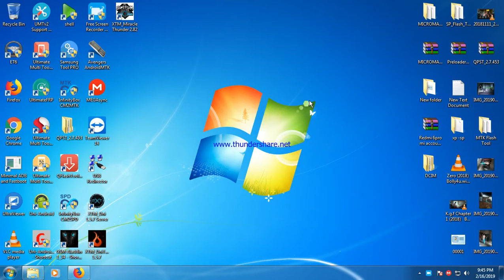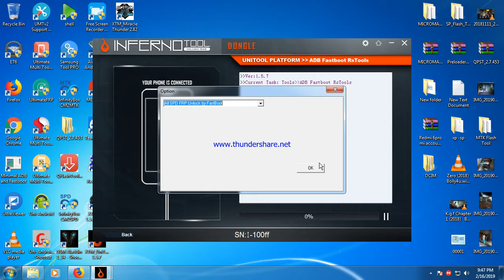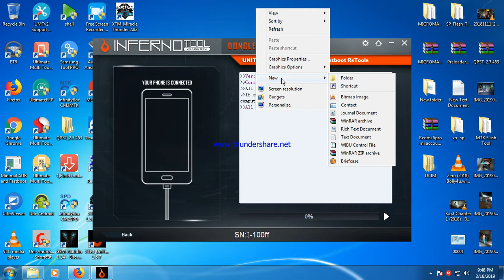ALL SPD CPU mobile frp remove method without box with latest inforeno crack